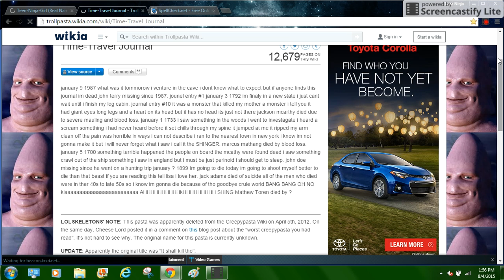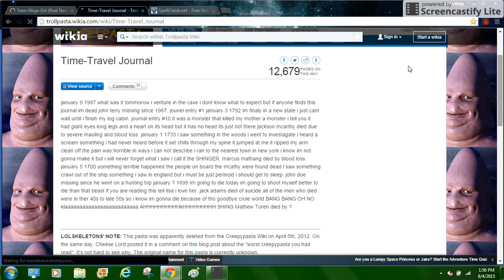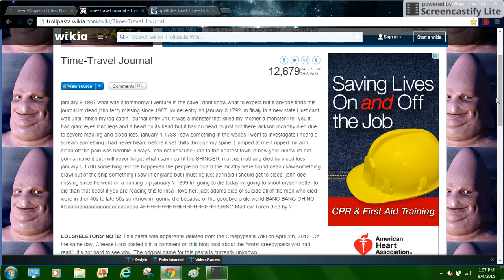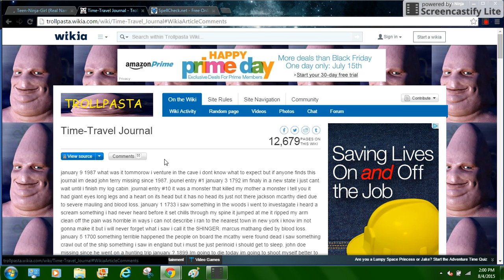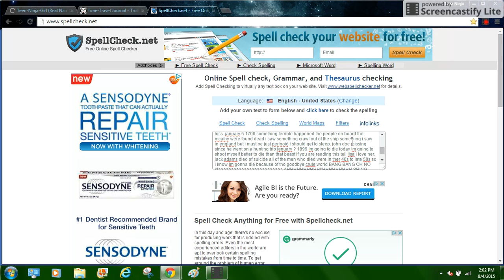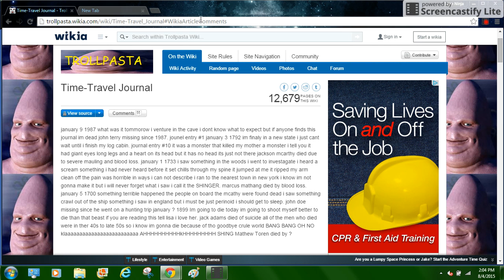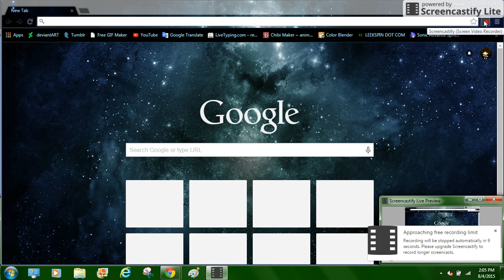React to "Time-Travel Journal."